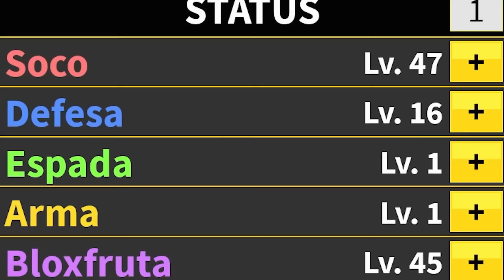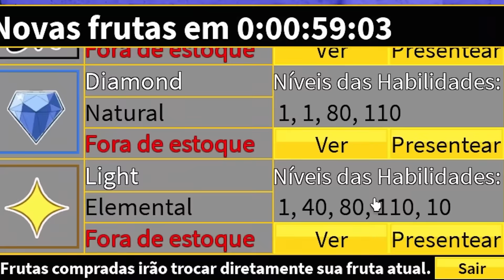NOOB AO PRO MAS A FRUTA TROCA A CADA HORA NO BLOX FRUITS!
-‹ Nesse vídeo eu virei um noob e a cada hora que passa a fruta troca no blox fruits!

-‹🟡Meu nick:FerPolarYt